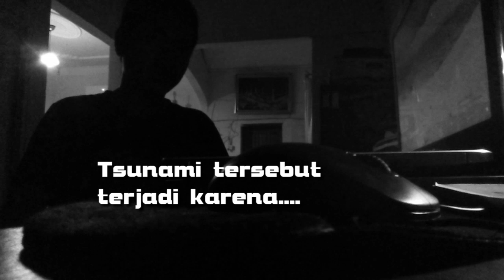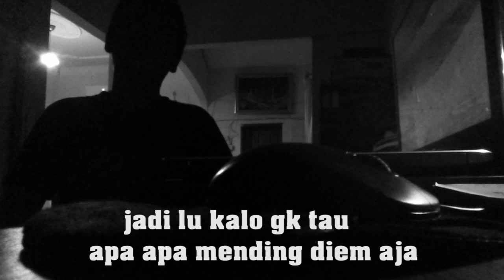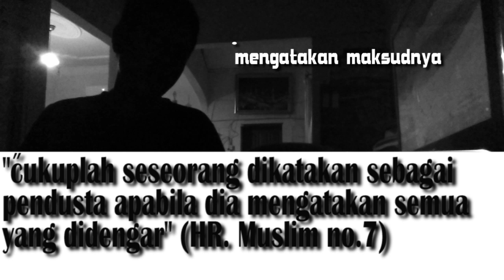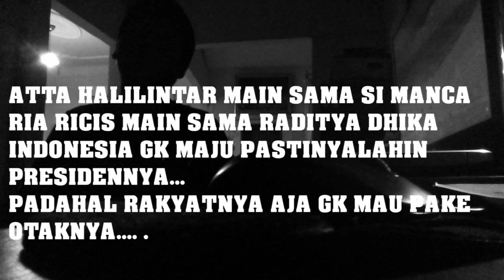MR. SS. TSUNAMI SELAT SUNDA DAN MELETUSNYA GUNUNG KRAKATAU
Halo kenalin gua mr.SS ya gua plagiatnya mr.Ngehek
kalau mr.Ngehek kan meluruskan logika yang bengkok kalau  gua hanya mencurahkan apa yang ada dihati gua jadi ini semua hanaya opini gua aja jangan anggap serius oke? ayolah jangan terlalu serius ditahun politik ini. Gua harap siapapun presidenya nanti bisa lebih baik dari tahun sebelumnya dan jangan gampang menerima berita yang belum pasti,jangan terlalu serius candaan atau jokes atau sarkas dari orang lain.. kalau opini gua ini salah ya bodoamat because this is my opinion i don't care. geslah cape aing ngetik panjang panjang.
dan buat mr. ngehek jangan marah ya gua plagiatin. karna gua terinspirasi dari lu